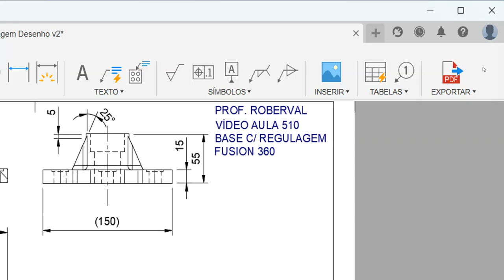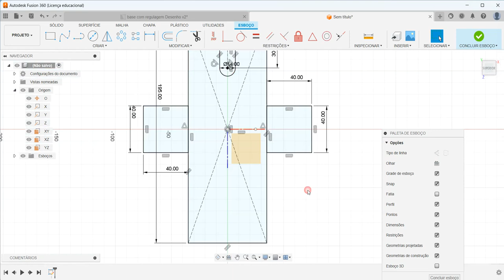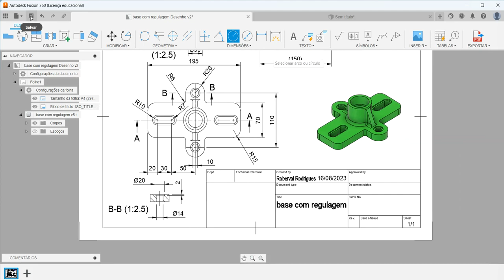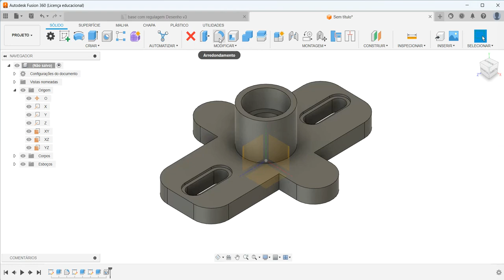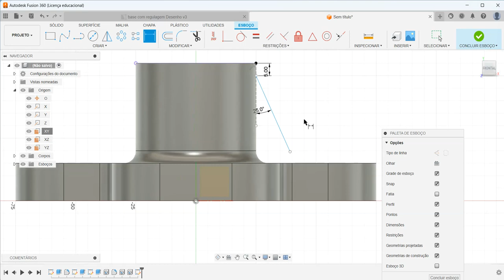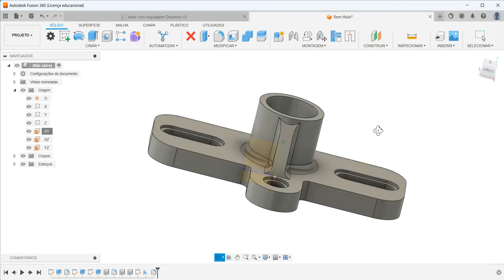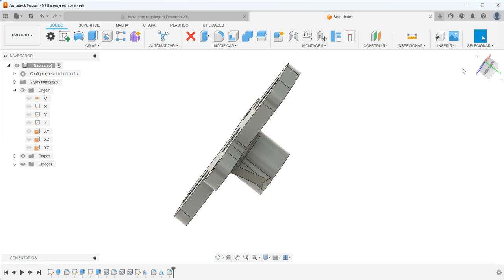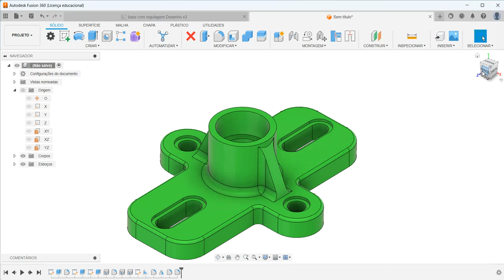Aula 510 - Modelamento da Base com Regulagem no Fusion 360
Base Modeling with Adjustment in Fusion 360!
¡Modelado base con ajuste en Fusion 360!
Modélisation de base avec ajustement dans Fusion 360 !
Modellazione di base con regolazione in Fusion 360!
Basismodellierung mit Anpassung in Fusion 360!
Comandos utilizados: Esboço 2D , Ranhura ou Oblongo (Slot), Furo com Rebaixo (Hole), Extrusão, Arredondamento, Nervura (Rib) e Espelhamento (Mirror).
AULAS PARTICULARES
PROJETOS MECÂNICOS
USINAGEM (CNC)
CORTE A LASER
DOBRA CNC
DOBRADEIRA DE TUBO CNC
CALDEIRARIA